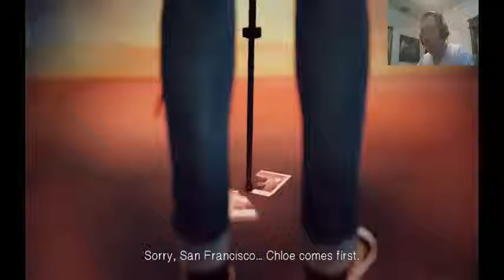Life Is Strange Ep5 Pt3